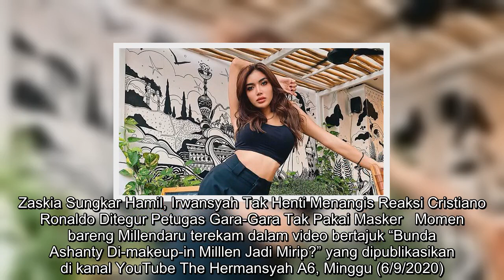✅ Terungkap, Millendaru Pernah Ingin Jadi Pesepak Bola tapi Sepatu Harus Pink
✍  Liputan6.com, Jakarta Kunjungan Millendaru ke kediaman pasangan Anaang Hermansyah dan Ashanty berlansung hangat. Tak hanya silaturahmi, Ashanty dan Millendaru menggelar tantangan untuk konten YouTube.   Millendaru diminta merias Ashanty, sementara yang dirias tak boleh bercermin. Ashanty baru diizinkan berkaca usai dirias. Aurel Hermansyah menyaksikan polah keduanya.  Baca Juga  Suami Rianti Cartwright Nangis Melihat Bayinya Dirawat dengan Banyak Selang: Hei Nak, Ini Ayah... Zaskia Sungkar Hamil, Irwansyah Tak Henti Menangis Reaksi Cristiano Ronaldo Ditegur Petugas Gara-Gara Tak Pakai Masker   Momen bareng Millendaru terekam dalam video bertajuk “Bunda Ashanty Di-makeup-in Milllen Jadi Mirip?” yang dipublikasikan di kanal YouTube The Hermansyah A6, Minggu (6/9/2020).   ...